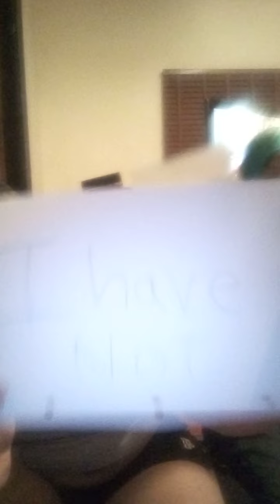never have I ever challenge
make sure you like comment subscribe hit the notification Bell to get all of our notifications and make sure that you comment down below what videos that you want us to be love all of you guys and I hope that you subscribe and like all of our videos so we can make more videos for you guys subscribe my Instagram is cutegirltykea